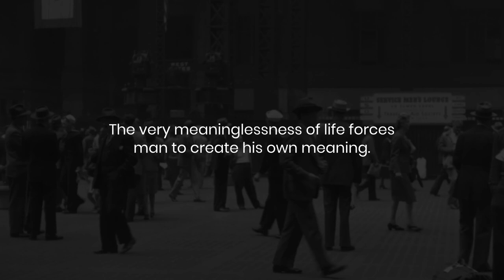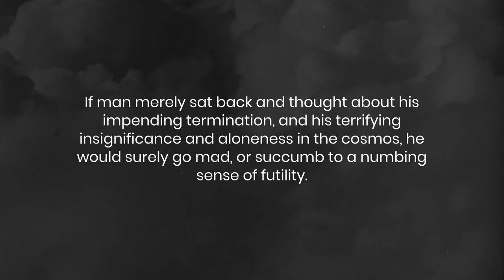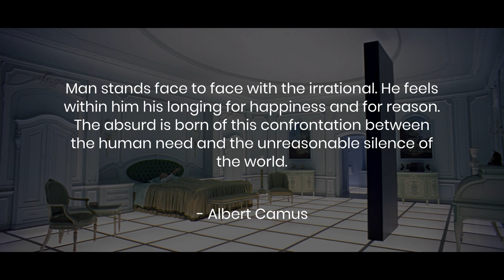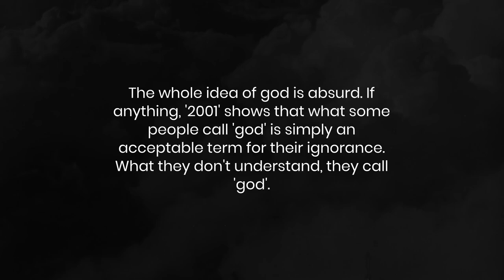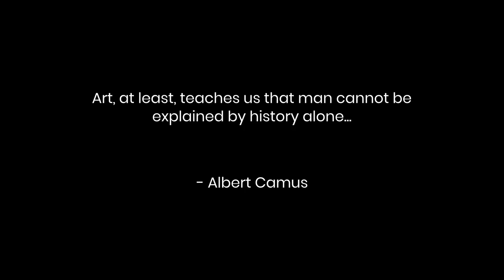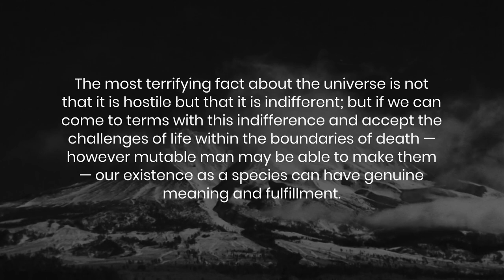Stanley Kubrick - Philosophy and Art as a means of exploring life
Spoiler Alert! If you have not seen 2001: A space Odyssey, I suggest you to watch it before watching this video.

Stanley Kubrick was an American film director, producer, screenwriter, and photographer. He is frequently cited as one of the greatest filmmakers in cinematic history.

The very meaninglessness of life forces man to create his own meaning. - Stanley Kubrick.

In this video, we take a look at the philosophy of Stanley Kubrick and how art can be used as a means explore the mysteries of life.

I was a little sick during the recording of this video, so my voice might sound strange.

I hope this was a meaningful video for you. :)